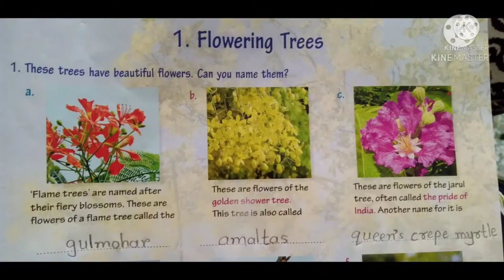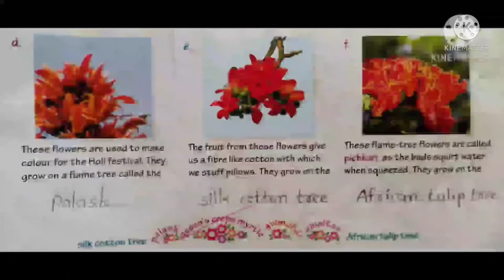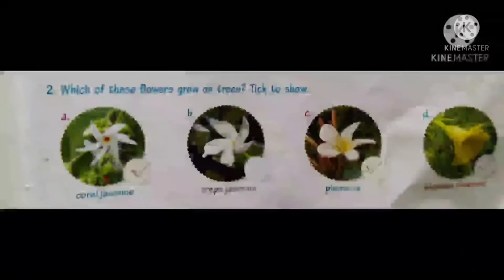Class -4 ch-1 Flowering Trees